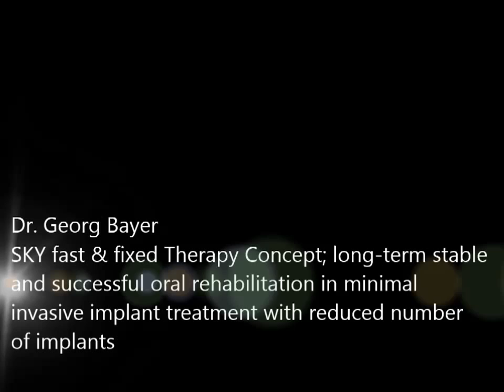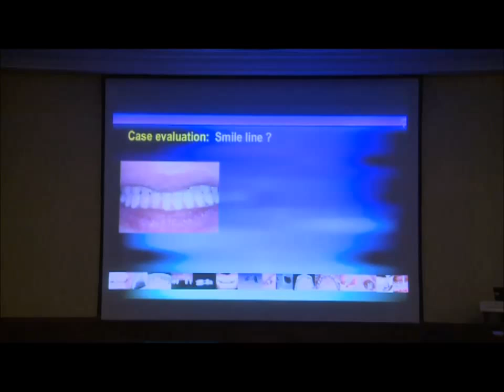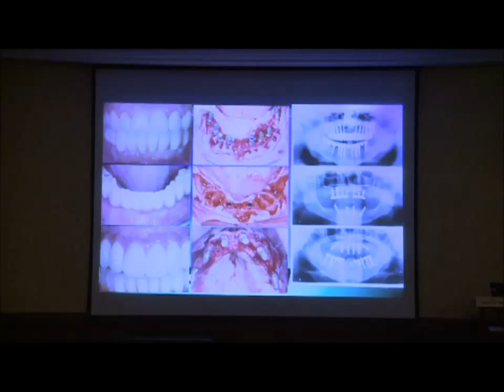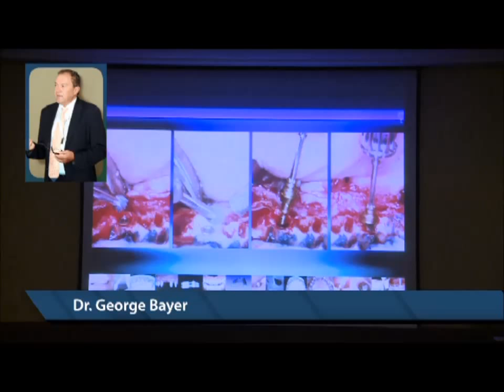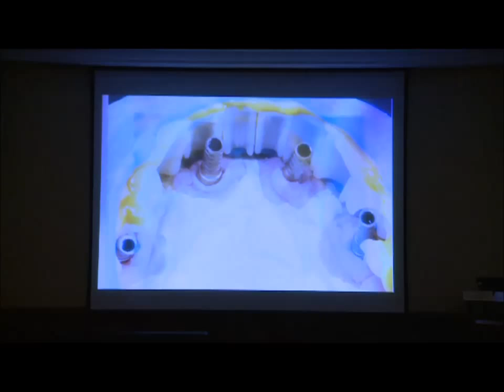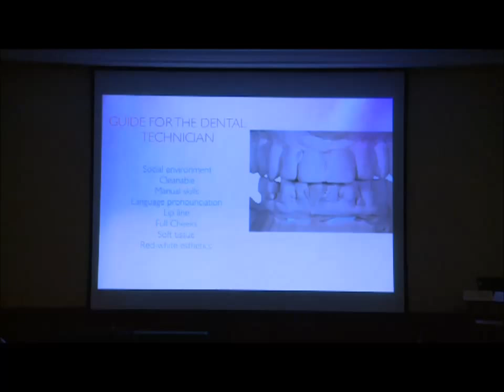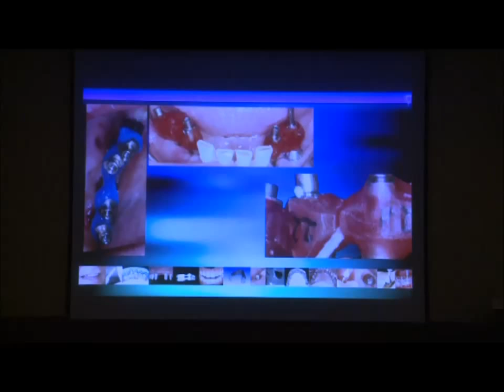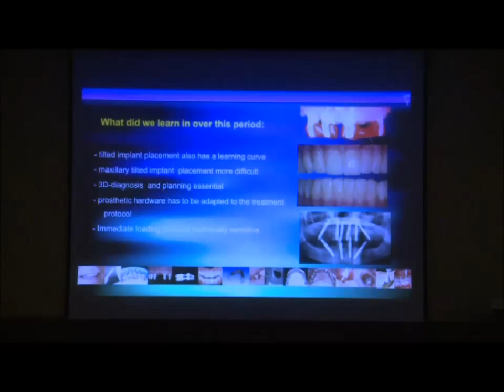SKY fast & fixed Therapy Concept -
Dr  Georg Bayer
SKY fast & fixed Therapy Concept - long-term stable and successful oral
rehabilitation in minimal invasive implant treatment with reduced number
of implants
Parodontal compromised patients refuse dental treatment, due to the fear of removable and uncomfortable
prosthetic reconstruction. Also the proposed grafting techniques resulting in unkown postoperative
discomfort.
The placement of implants for fixed restorations without grafting procedures, requires a detailed
preoperative planning and the possibility to reduce the risk of complication especially for immediate
implant placement. Immediate loading with tilted implants requires components, which are optimized for angulated implant treatment.
In the last years clinical experience has shown that the adjunctive treatment with the antimicrobial
photodynamic treatment reduces significantly the risk of wound healing disturbancies. Immediate loading
in the combination with three-dimensional planning and prefabricated components is possible directly
after surgery and is the prerequisite for a long-term stable restoration. Comprehensive augmentation
procedures are not necessary, which results in a very high patient acceptance, due to the reduced surgical
efforts.
The SKY fast & fixed-System in combination with the HELBO-Disinfections shows a reliable procedure for the edentulous or nearly edentulous patient in the mandible and maxilla with a fixed implant borne
superstructure